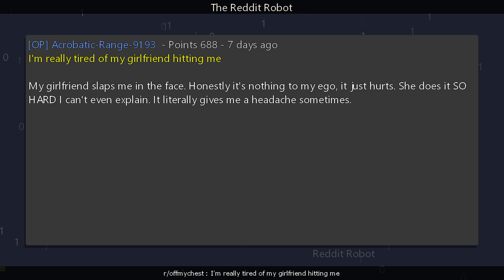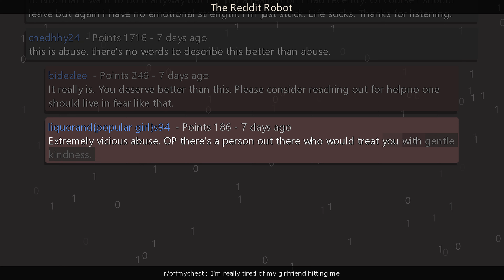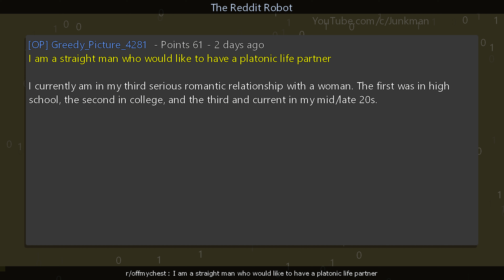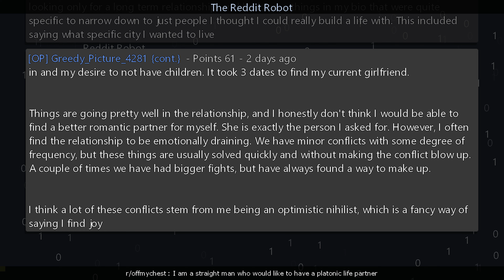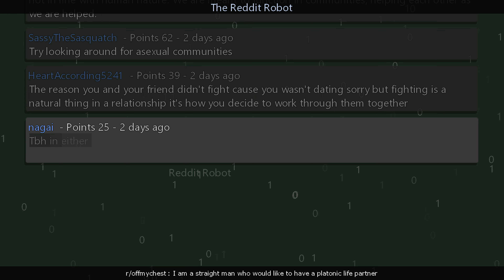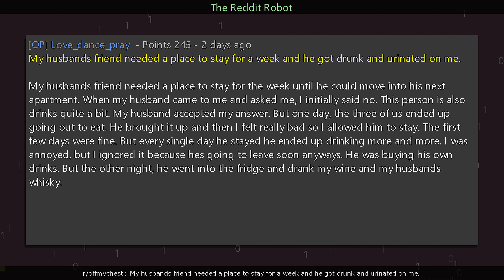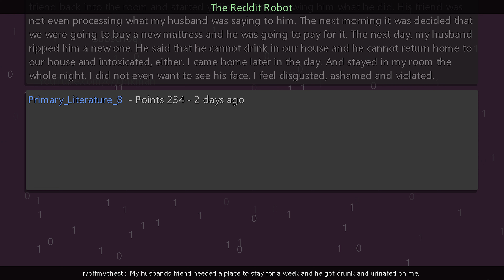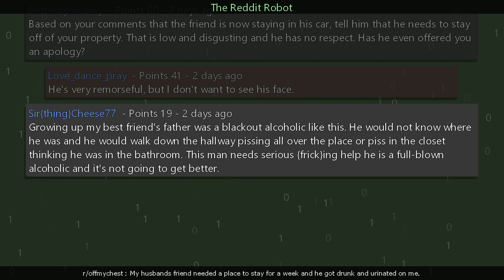r/offmychest - I'm really tired of my girlfriend hitting me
Information
Creation Date: 9/1/2024 4:35:39 PM
Subreddit: r/offmychest

Timestamps
00:00:00 I'm really tired of my girlfriend hitting me
00:04:02 I am a straight man who would like to have a platonic life partner
00:10:24 My husbands friend needed a place to stay for a week and he got drunk and urinated on me.
00:15:22 Outro